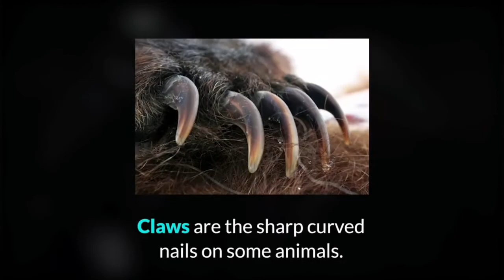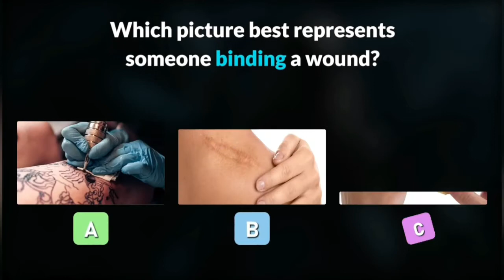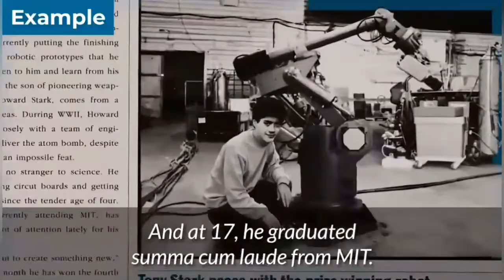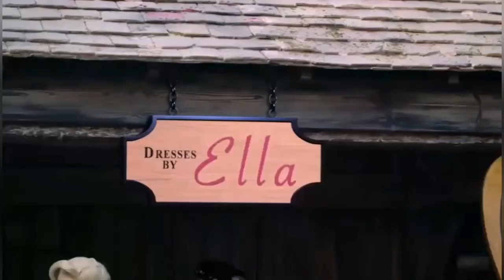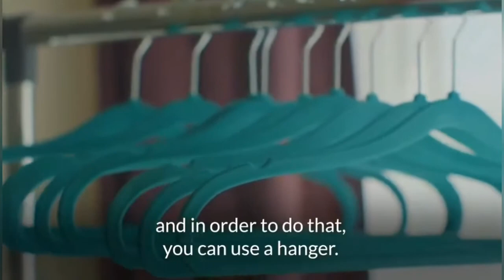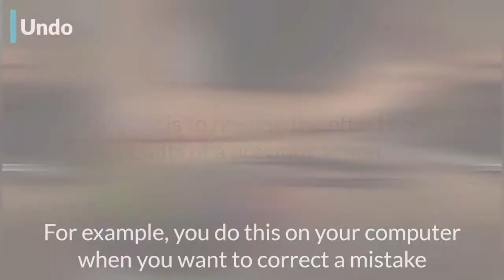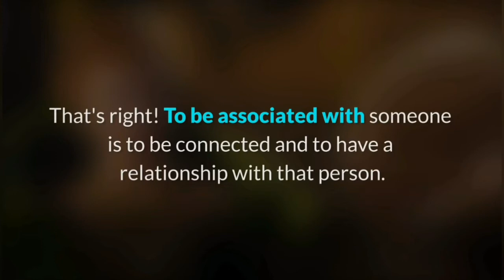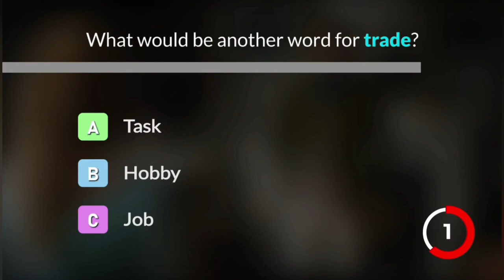Movies & TV series Volume no. 33 Learn English